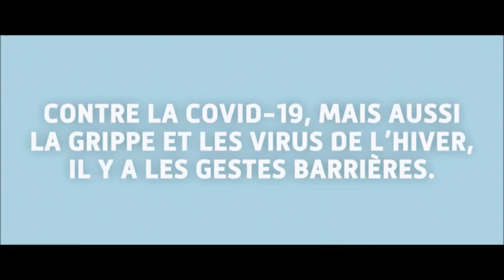TV1 19h 20h 03 02 2021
le talk show + l emission de cuisine